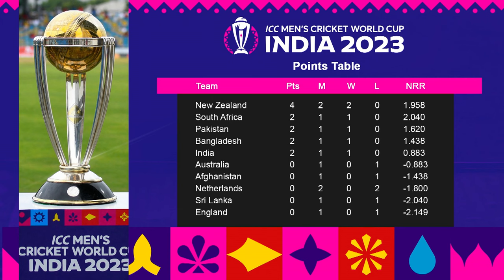Windies women crushed in 1st ODI by AUS, WI women suffered a heavy 8 wicket defeat in Sunday's ODI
The Zone reviews Australia vs Windies 1st ODI.